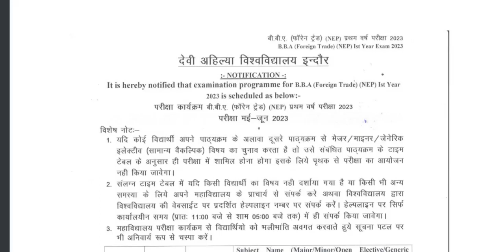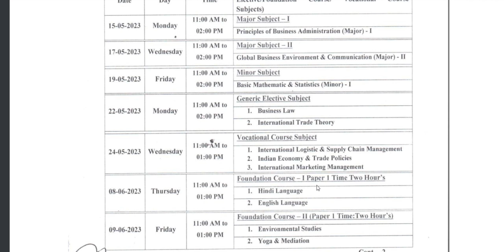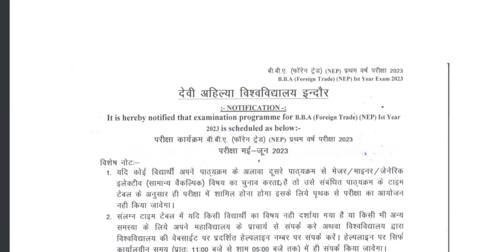BBA I YEAR FORENTRADE || Exam time table || DAVV || BBA फोरेन ट्रेड || एग्जाम टाइम टेबल